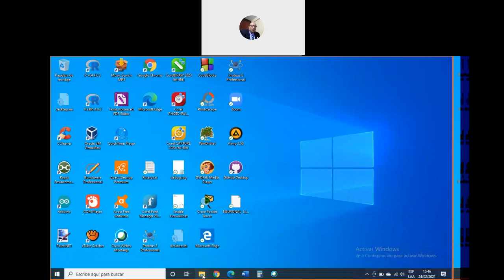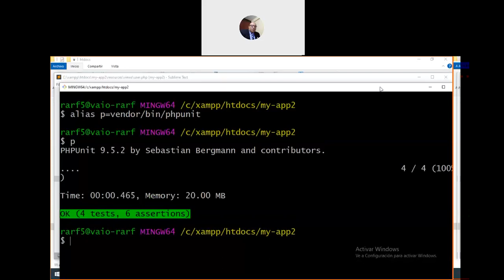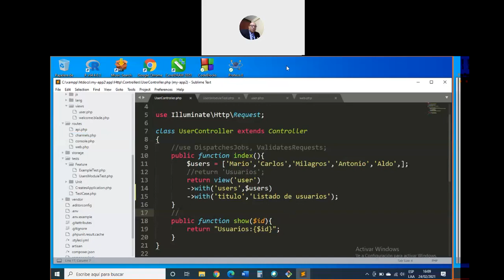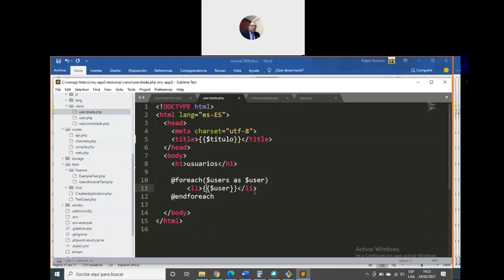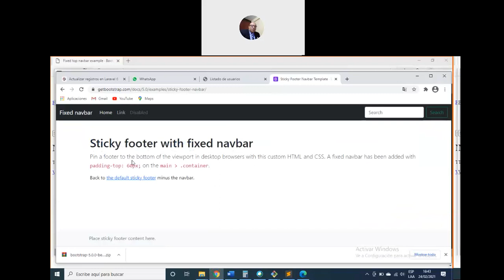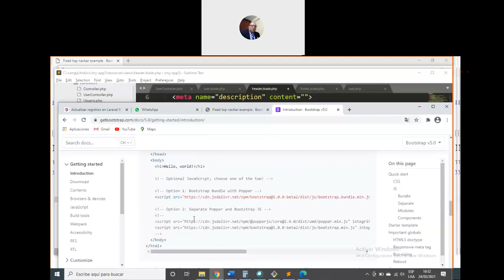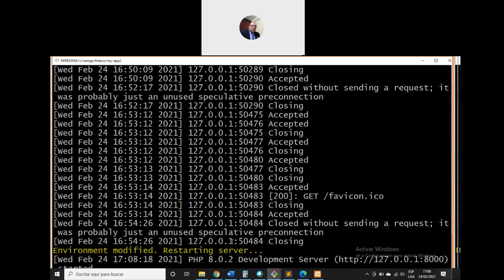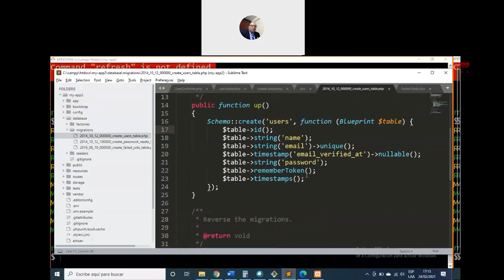Laravel Parte 3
En este video aprenderás a hacer vistas, utilizar Blade para manejar plantillas, Migrar datos al manejador MySQL.